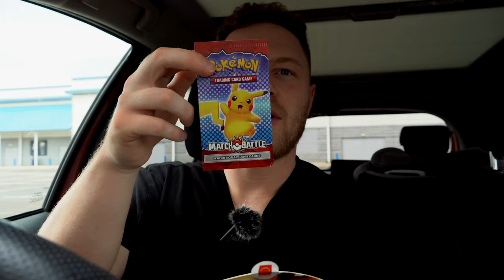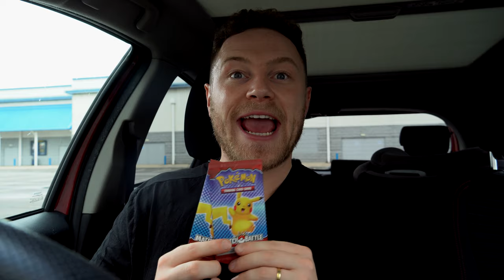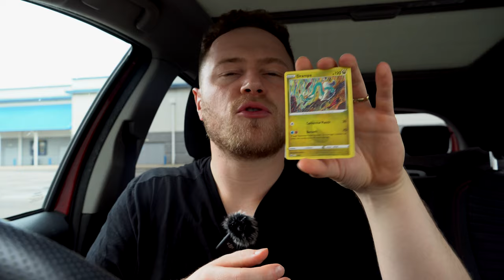ASMR: UK MCDONALDS HAPPY MEALS - SOFT WHISPERS - MUKBANG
In this video I show you what you can get in a happy meal from McDonalds and its a car eating ASMR video. With Ear to ear ASMR sounds, soft whispers and relaxing tingles to help with your sleep. In this video you will find eating sounds, soft whispers and a mukbang.